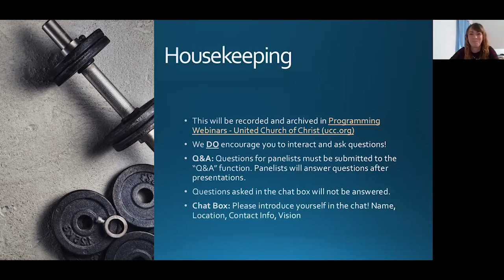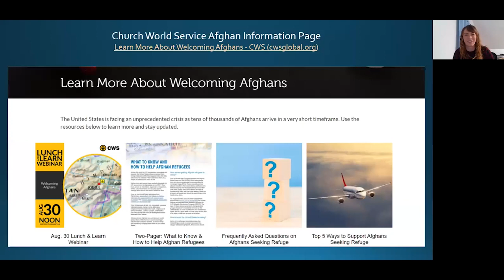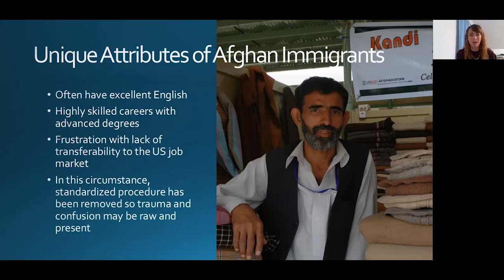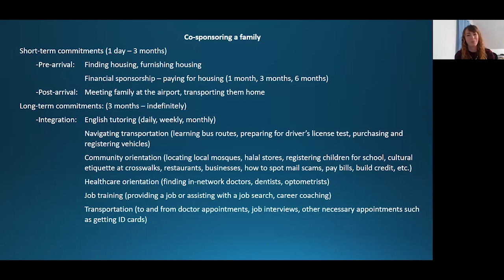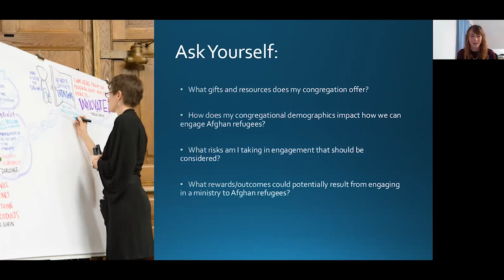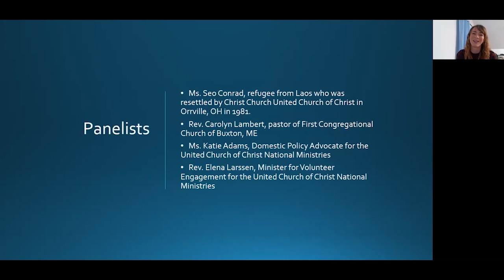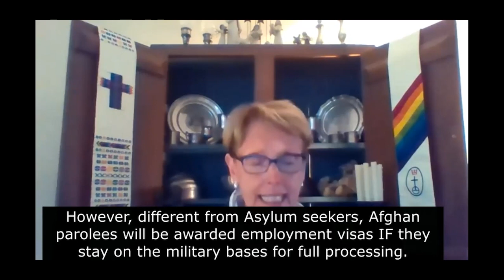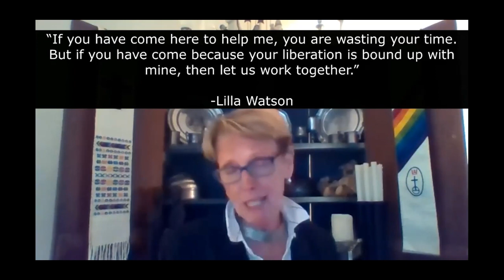Training for UCC Churches: Serving Afghan Refugees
This hour and a half training builds on the new toolkit Welcoming and Advocating for Afghan SIVs and Other Afghan Refugees, tailored for UCC congregations that want to engage effectively in support for Afghan SIVs and other Afghan refugees being resettled to the United States.

The training includes stories and insights from refugees resettled by UCC churches, UCC churches who have built successful refugee ministries, and migration professionals concerning effective ways that churches can make an impact. Presenters will include Seo Conrad, a former refugee from Laos; Rev. Carolyn Lambert from the Maine Council of Churches; Irene W. Hassan of UCC Refugee and Migration Services; Katie Adams of the UCC Washington, D.C. Domestic Policy Advocacy Office; and Erol Kekic of Church World Service.

They will offer tailored resources for UCC congregations to take action and take questions from churches wanting to build responsive ministries. Participants will walk away with confidence for action in response to the call to help.

-Church World Service Top 5 Ways To Support Afghans Seeking Refuge

If you would like to support the ongoing work of the United Church of Christ, please give to the UCC's Annual Fund. We are able to do innovative programming and ministry because of your generosity. THANK YOU!